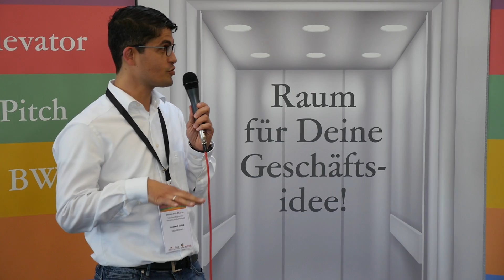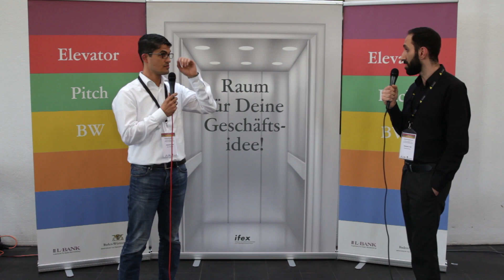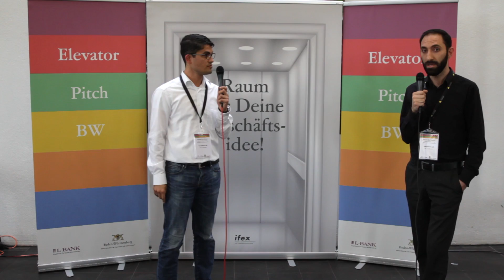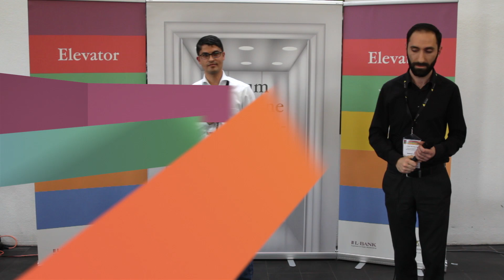Elevator Pitch BW Pforzheim - timetech io UG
Der Regional Cup Pforzheim fand am 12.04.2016 in den Räumlichkeiten der Hochschule Pforzheim statt. Weitere Details zum Wettbewerb Elevator Pitch BW gibt es